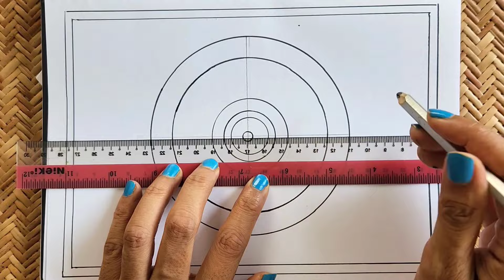Onam Pookalam designd drawing | Pookalam designs easy | How to draw Pookalam designs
pookalam designs
Pookalam drawing
Pookal designs easy
Onam pookalam drawings easy
How to draw Pookalam designs
Pookalam designs easy drawing
Pookalam drawing ideas
Pookalam drawing and colour